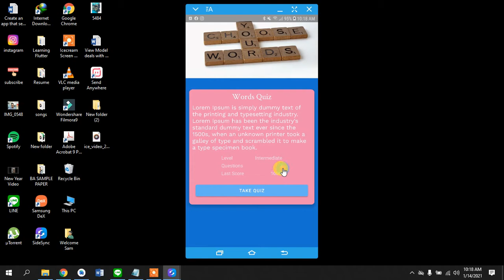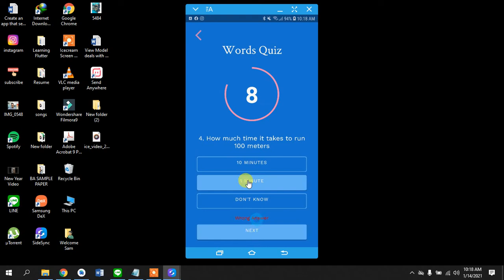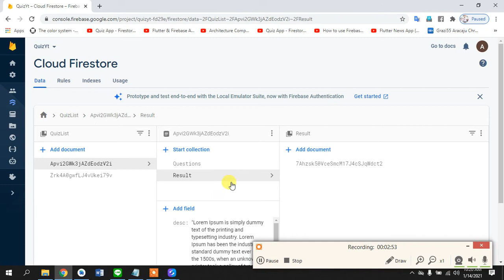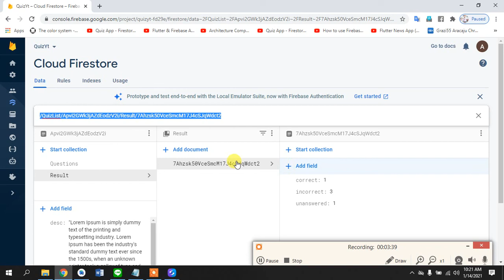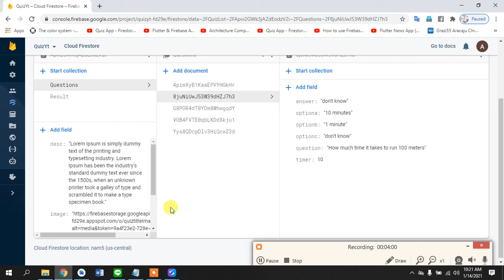1. App Demo | Quiz App - MVVM | Firebase | Firestore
Quiz App built on Android Architecture (Navigation and MVMM) with Firebase Auth and Firestore.